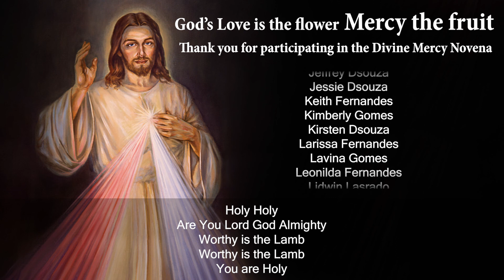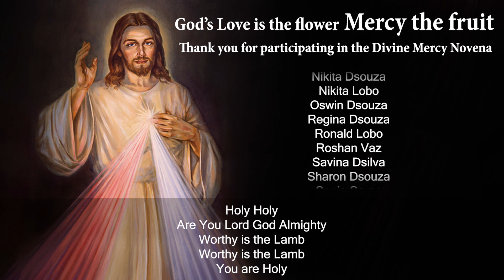DIVINE MERCY NOVENA | DAY 9